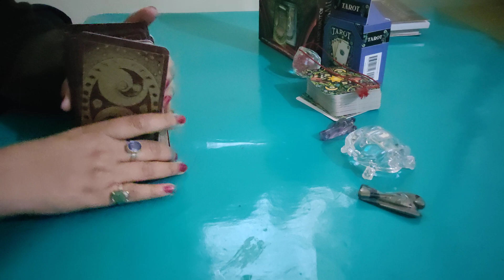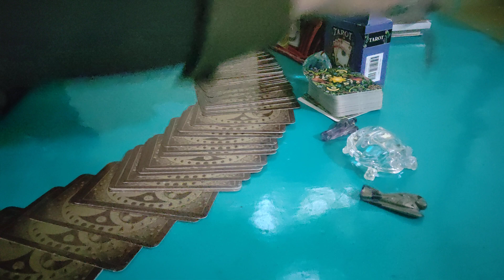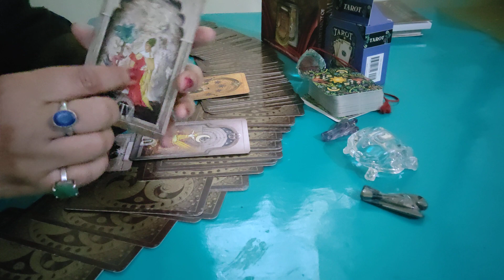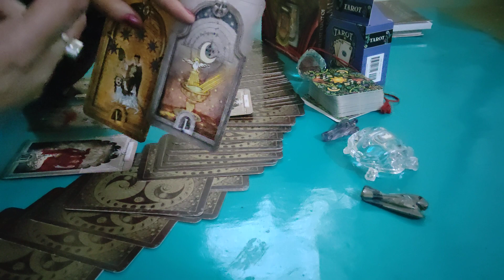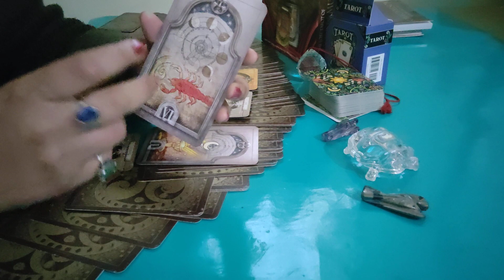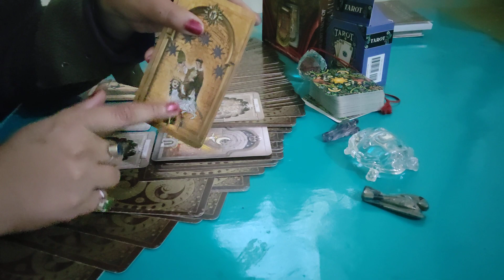WHETHER THE MURDERS OF SSR WILL GO JAIL OR NOT??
all the murders of ssr till now has not gone to jail, who is supporting them??